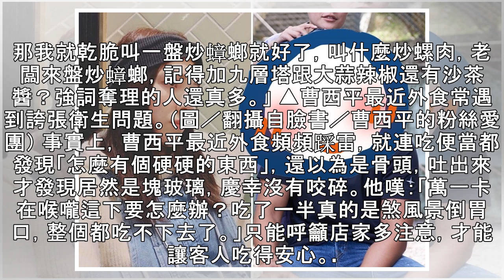曹西平吃炒螺肉…竟驚見蟑螂屍！ 店家拒道歉「直接吞掉」：那是炸蔥花